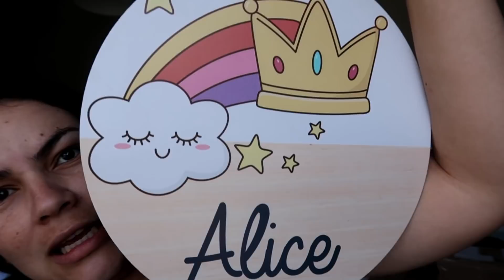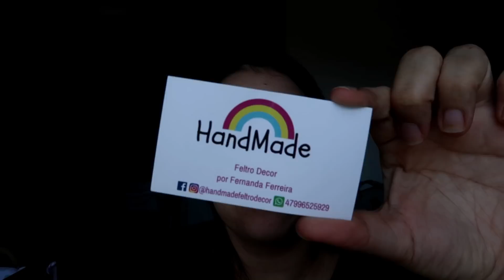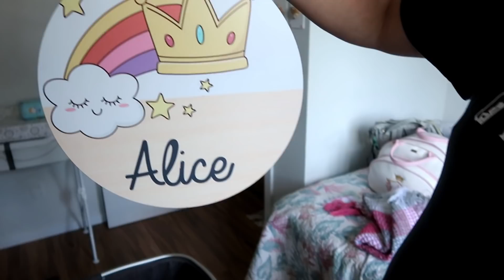40 semanas e nada do bebê - limpeza e mimos ♥ TENTANDO DISTRAIR!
Oi gente mais um vlog do dia, hoje compartilhei um dia por aqui. Limpeza na geladeira, almoço, mimos do quarto do bebe e tentando distrair.

Editor:
Filmora